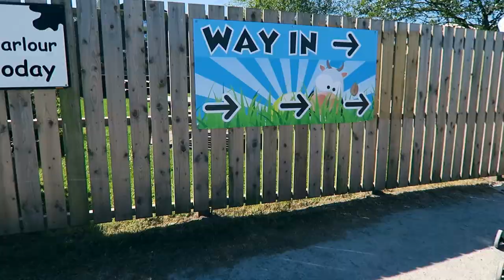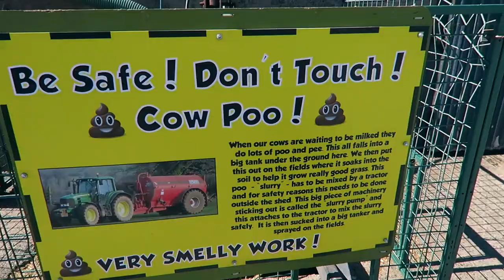DON'T! TOUCH! THE POOP! 💩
DONT TOUCH THE COW POOP! ill try no to it didn't really cross my mind anyway lol
what a day! the sun is shinning something we dont often get in Ireland! lol but we made the most of it today we went to see and feed some animals and got to play with wee puppys and hold chicks and feed lambs and goats! and rabbits it was great, Lennox loved it i loved it and so did mummy!